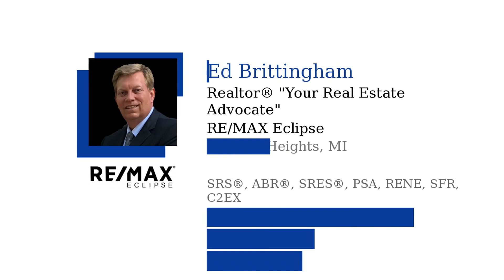Homebuyers You May Have More Options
More sellers are expected to list their houses in the months ahead.